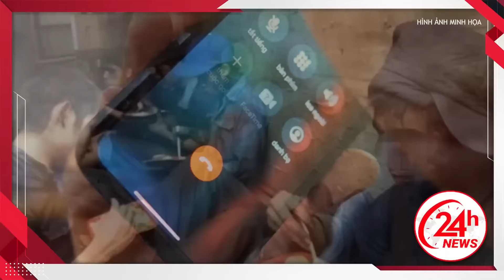Chồng đi làm vất vả, vợ ở nhà lấy tiền đi nuôi bồ, bị phát hiện thì bỏ rơi con trốn cùng nhân tình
24H NEWS | Chồng đi làm vất vả, vợ ở nhà lấy tiền đi nuôi bồ, bị phát hiện thì bỏ rơi con trốn cùng nhân tình